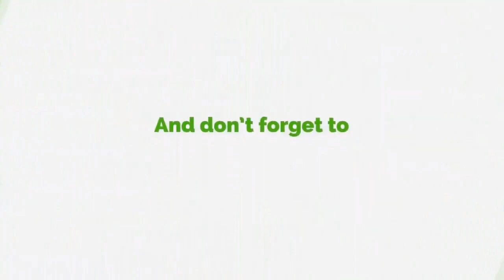You're A Chameleon - Kwesi Pratt Tells Kwami Sefa Kayi In Jest